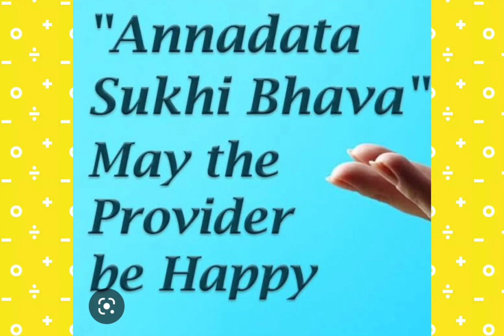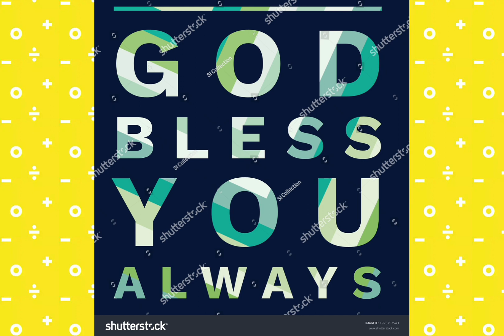ANNADHANAM VIDEO OF SRI N.VIJAY KUMAR GARU AND SMT PADHMA GARU